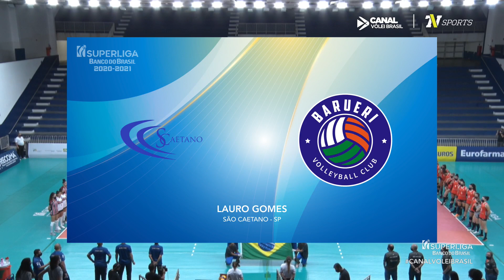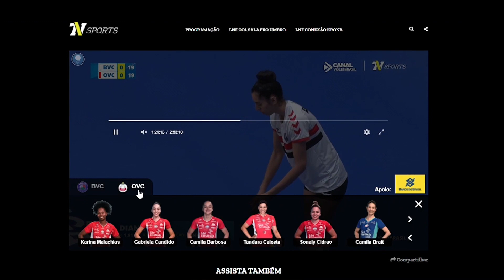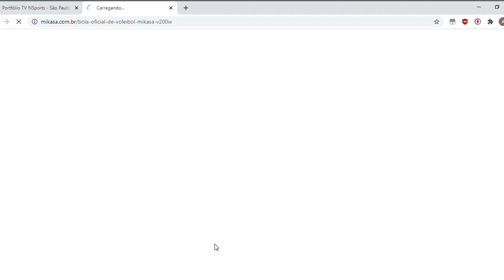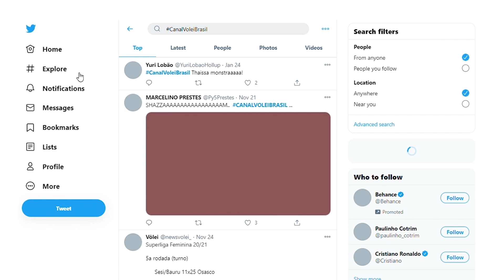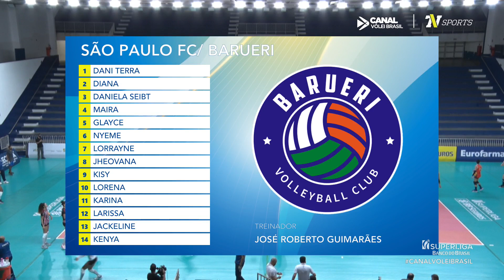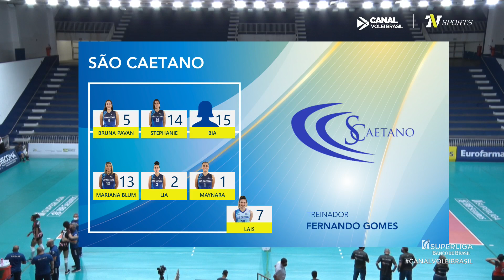São Caetano x São Paulo Barueri (jogo completo) | 24/02/21 | Superliga Feminina de Vôlei